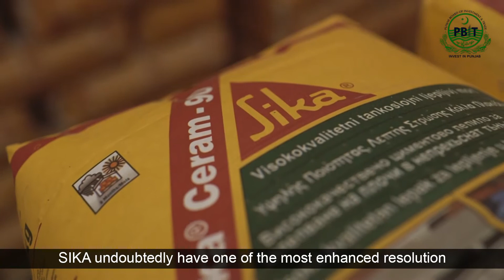SIKA by Punjab Board of Investment and Trade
Punjab Board of Investment & Trade presents a short introductory film about Sika. Sika Pakistan is dedicated to sustainable development, assuming responsibility to provide sustainable solutions.